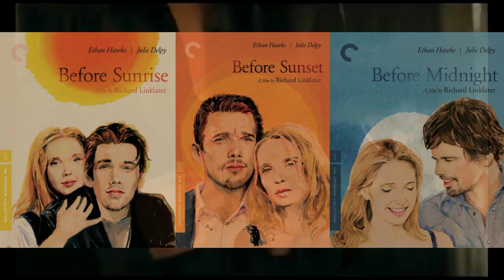Смысл фильма Большие надежды (1998). Режиссер Альфонсо Куарон. Обзор и анализ фильма. Видеоэссе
В этом видеоэссе Ольга Сергеева расскажет о смысле фильме Альфонсо Куарона Большие надежды (1998), об интересных фактах, особенностях актёрского состава и приёмах режиссера и оператора.

0:20 Режиссер Альфонсо Куарон и Большие надежды
1:58 Особенности актёрского состава
3:13 Как снят фильм
5:54 Смыслы и образы фильма